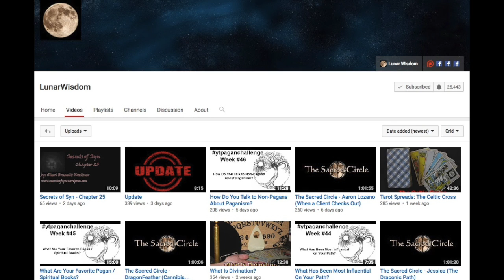Pharaoh's Film Festival: Isis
Student contributed videos focusing upon aspects of daily life in Ancient Egypt.
Created by Anastasia S. with a focus upon The Goddess Isis